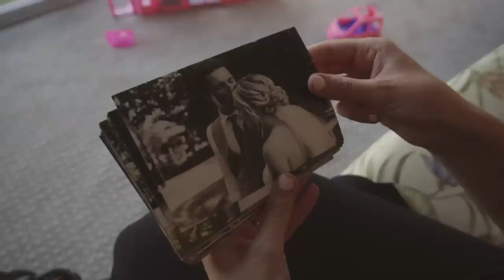David James - Starts With A Girl (Official Music Video)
Get "Starts With A Girl" from the album Songs About A Girl on iTunes